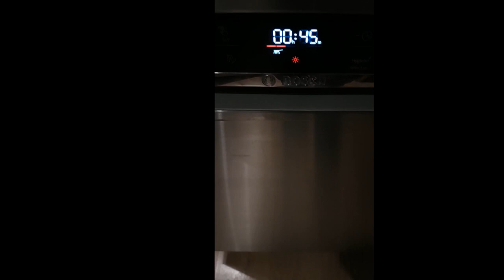The Dishwasher Song